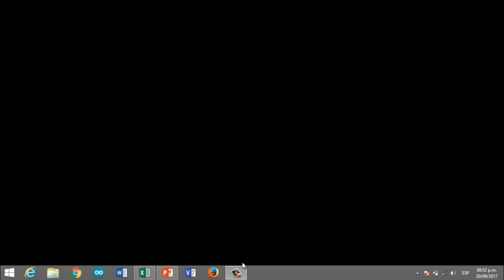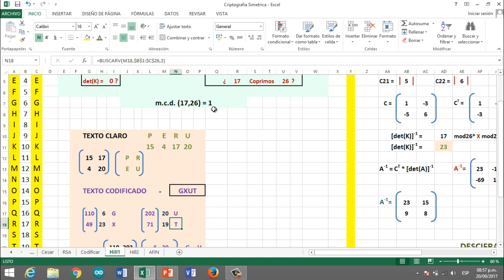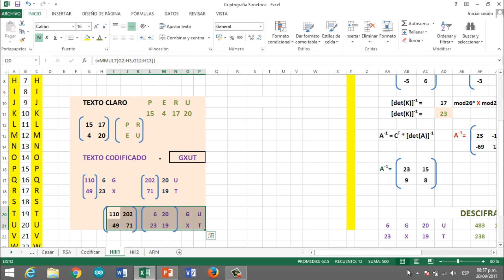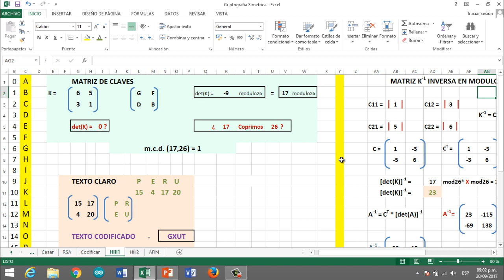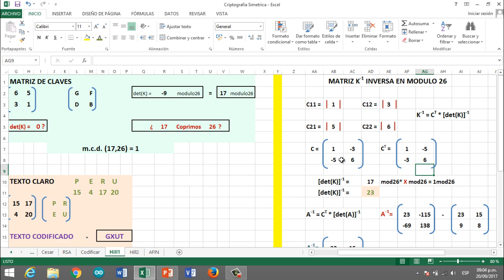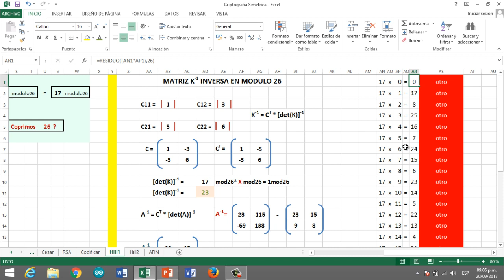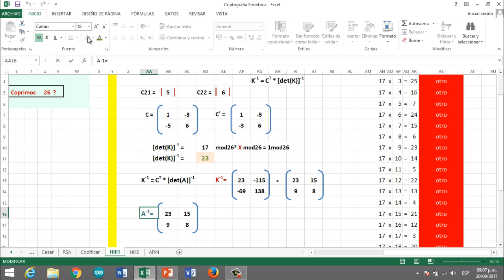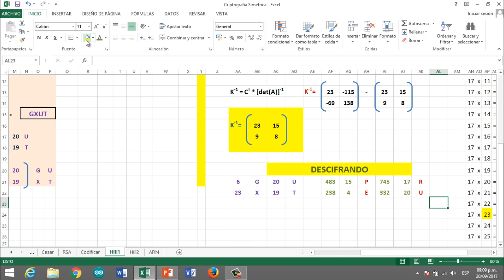Cifrado de Hill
Un pequeño ejemplo desarrollado con matrices, el archivo lo pueden descargar del siguiente enlace: